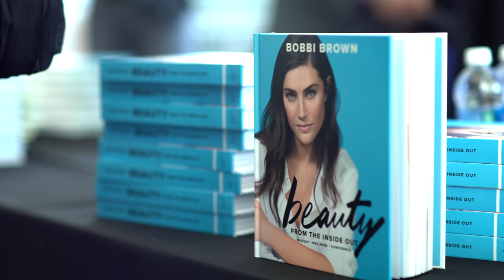2017 Women Rock Recap